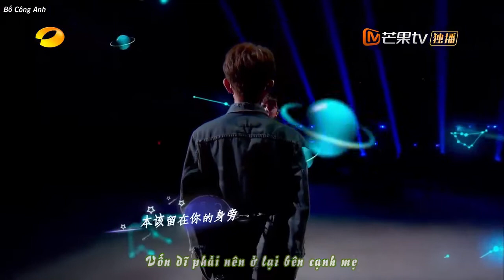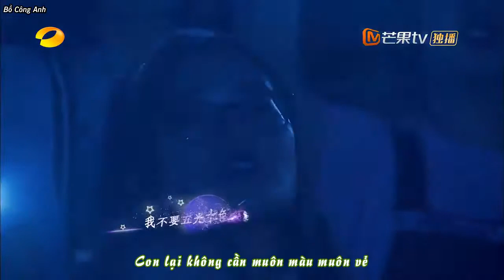[VIETSUB] [LIVE] TỰ HÀO《骄傲》- TFBOYS - VƯƠNG NGUYÊN & TRẦN BỔNG TUYỀN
Đây là nơi lên cơn của chúng tớ, nếu mọi người thích video chúng tớ mần thì hoan nghênh mọi người ghé thăm nha 😘😘😘